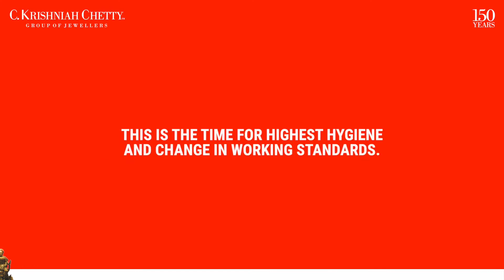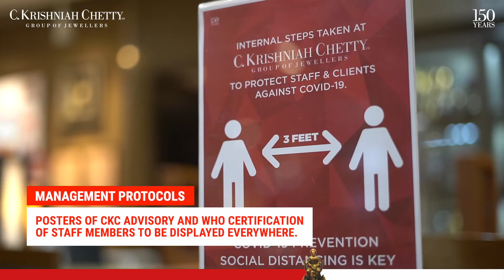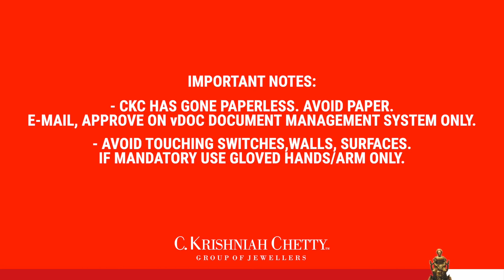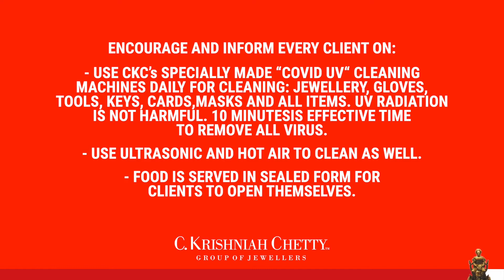JEWELLERS INFORMATION : C Krishniah Chetty Group of Jewellers, Bengaluru. - COVID-19 Advisory video